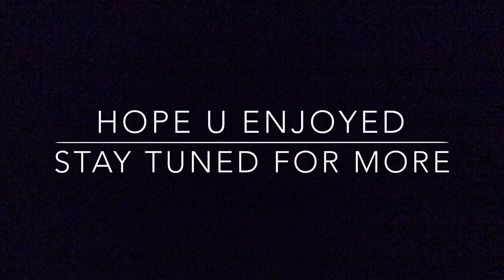Jude Van Spall Incredible Freestyle |Elliott Van Spall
My Brother Jude Is Amazing At Football
He is At An Academy And Is Playing Very Well
We Decided To Make This Freestyle Video
Of Course It Turned Out Sick